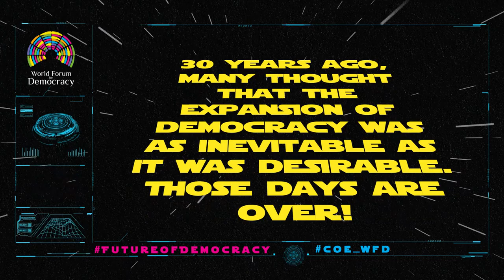World Forum for Democracy 2022: TEASER